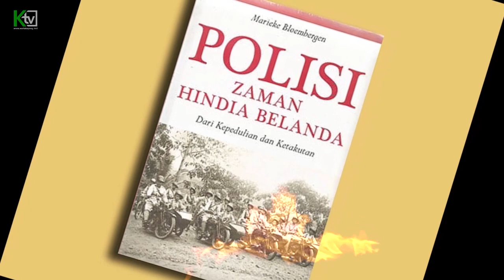Sejarah Polisi yang berasal dari Pasukan Elit MAJAPAHIT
Asal Muasal dan Sejarah Bhayangkara
Bibit awal mula terbentuknya kepolisian sudah ada pada zaman Kerajaan Majapahit. Pada saat itu patih Gajah Mada membentuk pasukan pengamanan yang disebut dengan saka bhayangkara yang bertugas melindungi raja dan kerajaan. Maka dari itu hingga saai ini sosok Gajah Mada merupakan simbol Kepolisian RI dan sebagai penghormatan, Polri membangun patung Gajah Mada di depan Kantor Mabes Polri dan nama Bhayangkara dijadikan sebagai nama pasukan Kepolisian.
Pada masa kolonial Belanda, pembentukan pasukan keamanan diawali oleh pembentukan pasukan-pasukan jaga yang diambil dari orang-orang pribumi untuk menjaga aset dan kekayaan orang-orang Eropa di Hindia Belanda pada waktu itu. Pada tahun 1867 sejumlah warga Eropa di Semarang, merekrut 78 orang pribumi untuk menjaga keamanan mereka.

Wewenang operasional kepolisian ada pada residen yang dibantu asisten residen. Rechts politie dipertanggungjawabkan pada procureur generaal (Jaksa agung). Pada masa Hindia Belanda terdapat bermacam-macam bentuk kepolisian, seperti veld politie (polisi lapangan) , stands politie (polisi kota), cultur politie (polisi pertanian), bestuurs politie (polisi pamong praja), dan lain-lain.

Sejalan dengan administrasi negara waktu itu, pada kepolisian juga diterapkan pembedaan jabatan bagi bangsa Belanda dan pribumi. Pada dasarnya pribumi tidak diperkenankan menjabat hood agent (bintara), inspekteur van politie, dan commisaris van politie. Untuk pribumi selama menjadi agen polisi diciptakan jabatan seperti mantri polisi, asisten wedana, dan wedana polisi.
Pada masa ini Jepang membagi wiliyah kepolisian Indonesia menjadi Kepolisian Jawa dan Madura yang berpusat di Jakarta, Kepolisian Sumatera yang berpusat di Bukittinggi, Kepolisian wilayah Indonesia Timur berpusat di Makassar dan Kepolisian Kalimantan yang berpusat di Banjarmasin. Tiap-tiap kantor polisi di daerah meskipun dikepalai oleh seorang pejabat kepolisian bangsa Indonesia, tapi selalu didampingi oleh pejabat Jepang yang disebut sidookaan yang dalam praktik lebih berkuasa dari kepala polisi.
Itulah cuplikan sejarah yang mendasari lahirnya Korps Bhayangkara Kepolisian Republik Indonesia..